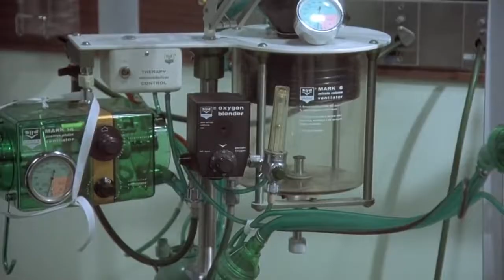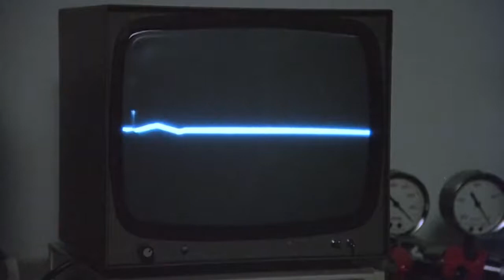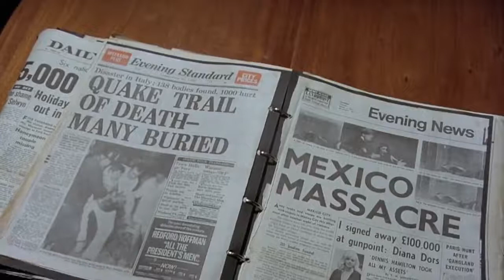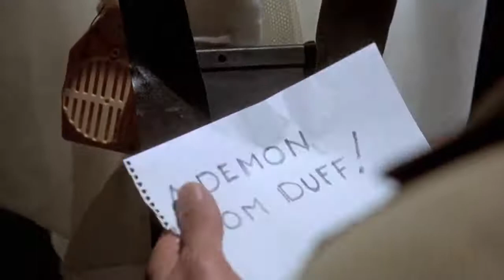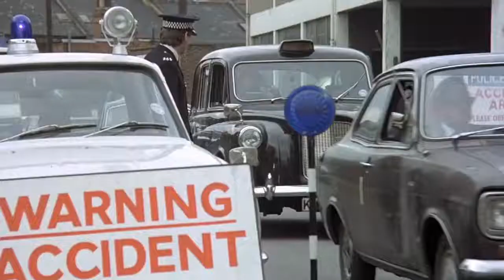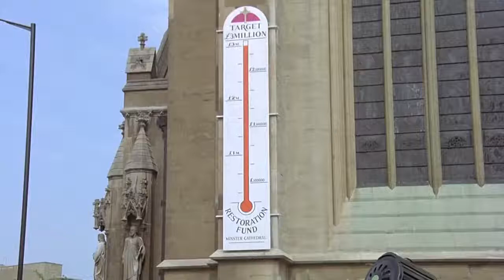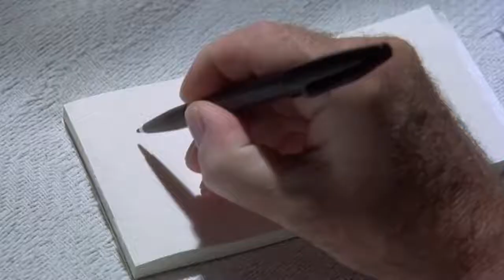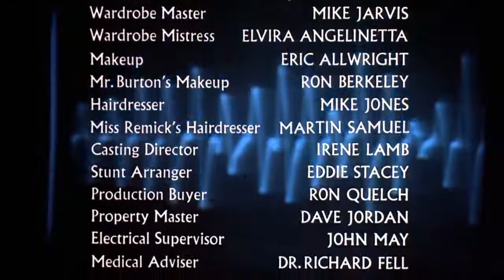فیلم نگاه شیطانی